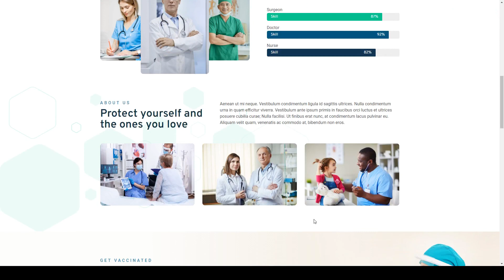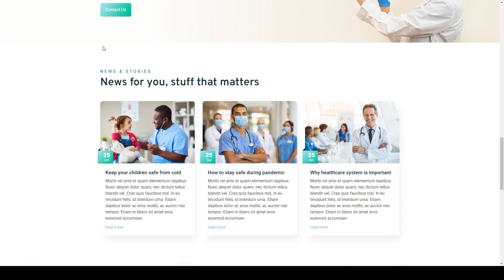Demed - Medical Clinic Elementor Template Kit vaccination center lab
Tags clinic, health, hospital, lab, laboratory, medical, modern, pharmacy, rehab, surgery, therapy, vaccination center, wellness